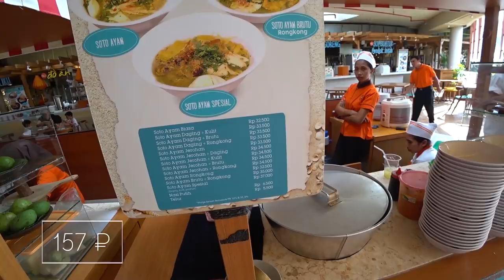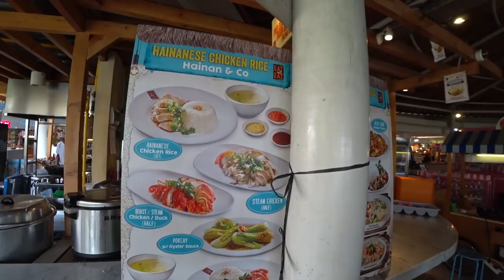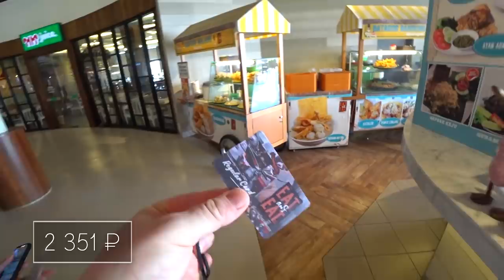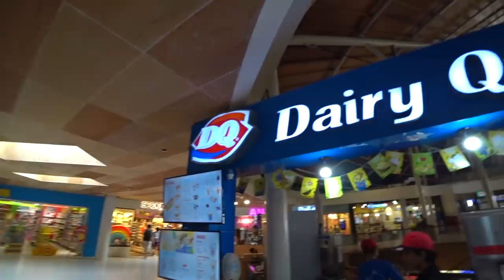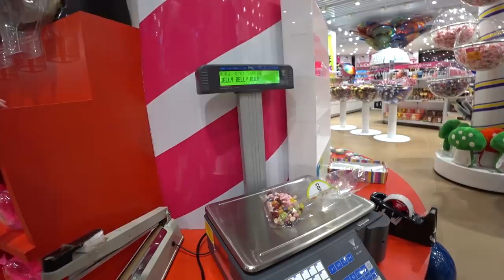ШОППИНГ НА БАЛИ 🛒 H&M, ZARA, MANGO 🛍️ МАГАЗИН СЛАДОСТЕЙ 😍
Я снимаю на Sony FDR-X3000r, Sony FDR-AX700, DJI Mavic PRO и DJI Osmo Pocket.

ШОППИНГ НА БАЛИ 🛒 H&M, ZARA, MANGO 🛍️ МАГАЗИН СЛАДОСТЕЙ 😍►СМОТРИТЕ ВИДЕО!